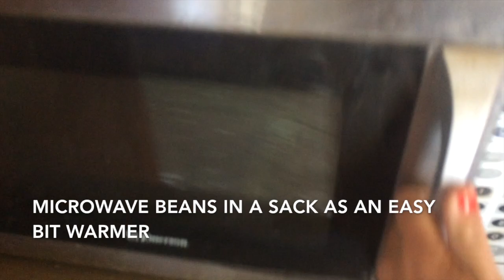Winter Barn Life Hacks // MR EQUESTRIAN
Hey guys!
Welcome to my first life hacks video of 2018! These videos are always so requested and I am excited to make more! Also, yes, this video is on the shorter side. But in all honestly I ran out of ideas... lol. Despite it being less than 2 minutes, enjoy!
“I can do all things through Christ who strengthens me.” Philippians 4:13
Stirrups Clothing
Equestrian Prep Collection
My Charmed Horse - MCHLovely10
Saddle Jammies by Susie -RITSCH17
Clear View Farm Leather Care - CAEventing
Kerrits
Custom Equestrian Bonnets - CAEventing
F O L L O W   M E :
caeventing5
xoxo, Madison